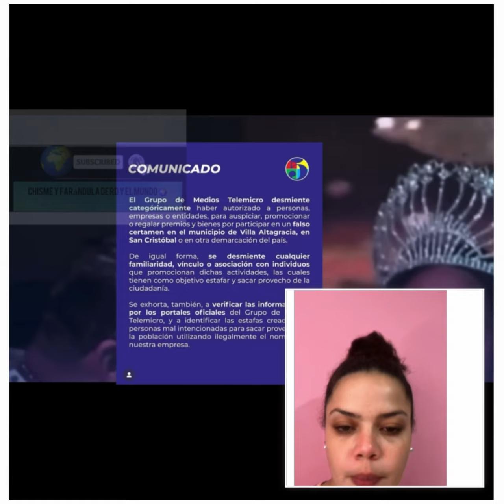Apresan hombre que se hizo pasar por hijo de Juan Ramón medios Telemicro envía comunicado